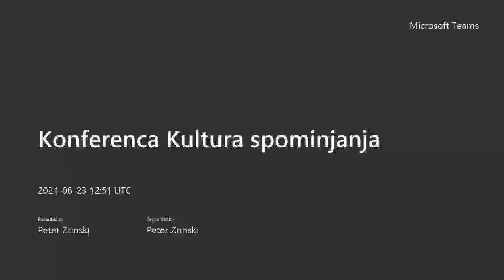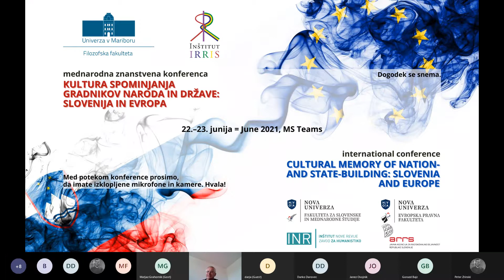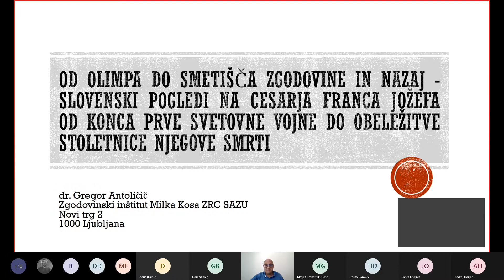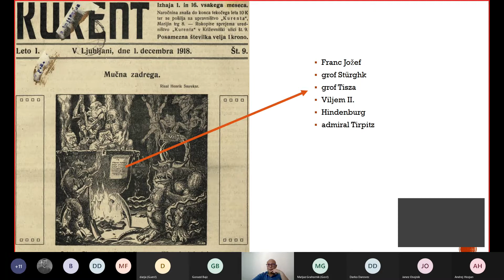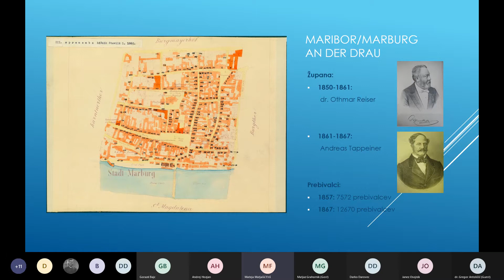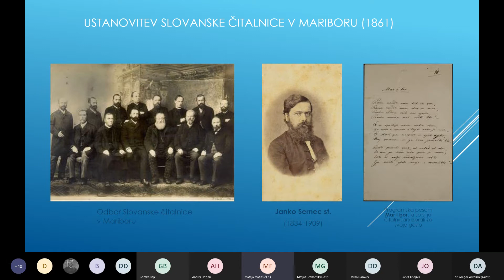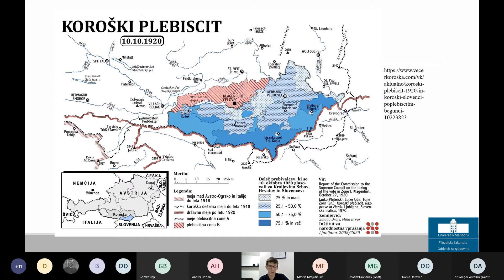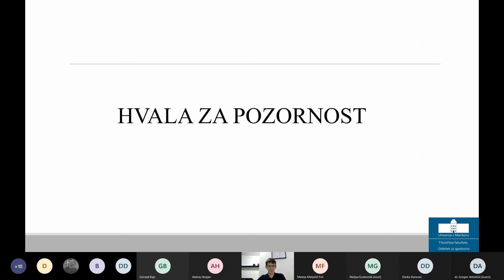Konferenca KULTURA SPOMINJANJA GRADNIKOV NARODA IN DRŽAVE: SLOVENIJA IN EVROPA, 23.6.2021, 3. del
PROGRAM KONFERENCE

22. JUNIJ 2021

09:00–09:45 POZDRAVNI NAGOVORI
red. prof. dr. Zdravko Kačič (Univerza v Mariboru, rektor)
red. prof. dr. Darko Friš (Univerza v Mariboru – Filozofska fakulteta, dekan)
red. prof. dr. Peter Jambrek (Nova univerza)
Tomaž Zalaznik (Inštitut Nove revije, zavod za humanistiko, direktor)
red. prof. dr. Darko Darovec (Univerza v Mariboru – Filozofska fakulteta, Inštitut IRRIS, vodja projekta)

09:45–11:15 KULTURA SPOMINJANJA, GRADNIKI NACIJE IN MITOTVORSTVO
moderator: Žiga Oman
Pål Kolstø (Univerza v Oslu – Fakulteta za humanistiko): Cultural Memory as Both Contributor and Impediment to Nationbuilding
Darko Darovec (Univerza v Mariboru – Filozofska fakulteta, Inštitut IRRIS): Slovenian Nation- Building Mythmaker: Fran Levstik’s Martin Krpan
Marijan Premović (Univerza Črne gore – Filozofska fakulteta): Trader Kanjoš Macedonović as a Montenegrin National Myth

11:30–13:00 MED ZGODOVINO IN KULTURO SPOMINJANJA 1
moderator: Darko Darovec
Andrej Rahten (Zgodovinski inštitut Milka Kosa ZRC SAZU, Univerza v Mariboru – Filozofska fakulteta): Slovenske narodnoemancipacijske težnje po razpadu habsburške monarhije
Àngel Casals Martínez (Univerza v Barceloni – Fakulteta za geografijo in zgodovino): Conflict as a Construction Tool of National Identity: Catalonia 1516–1714
Vera Tolz-Zilitinkevic (Univerza v Manchestru – Fakulteta za humanistiko): Cultural Memory in a Neo-Authoritarian State: Nation-Building or Regime Legitimation?

14:30–16:00 KNJIŽEVNOST KOT GRADNIK NARODA IN DRŽAVE
moderator: Polona Tratnik
Darja Mihelič (upok.): Motivi iz slovenske zgodovine v pesniškem opusu Antona Aškerca (1856– 1912)
Jožica Čeh Steger (Univerza v Mariboru – Filozofska fakulteta): Levstikov Martin Krpan in njegovi nasledniki do 1930: odnos do lastnega in tujega
Tina Bilban (Inštitut Nove revije, zavod za humanistiko): Kako nas pišejo Butalci: Butalci Frana Milčinskega, njihova recepcija in vplivi na slovenski prostor

16:15–17:45 NACIONALNE IDENTITETE
moderator: Marjan Horvat
Ksenija Vidmar Horvat (Univerza v Ljubljani – Filozofska fakulteta): Imperialne matere in slovenska nacionalna identiteta
Polona Tratnik (Inštitut IRRIS, Nova univerza – Fakulteta za slovenske in mednarodne študije): Ideological Adaptations of the Fairy Tale of Hansel and Gretel during Slovenia's Socialist Period
Natalija Majsova & Jasmina Šepetavc (Univerza v Ljubljani – Fakulteta za družbene vede): Construction of Post-Yugoslav Identities in Contemporary Slovene Cinematography = Konstrukcija post-jugoslovanskih identitet v sodobni slovenski kinematografiji

23. JUNIJ 2021

09:45–11:45 SPOMINJANJE IN POZABA
moderator: Aleš Maver
Urška Lampe (Univerza Ca' Foscari v Benetkah, Inštitut IRRIS): Vsiljeni molk in izbris spomina v Jugoslaviji po drugi svetovni vojni: primer taborišča Borovnica v Sloveniji
Manca Erzetič (Inštitut Nove revije, zavod za humanistiko, Nova univerza – Fakulteta za slovenske in mednarodne študije): Diskusija o nacionalni zavesti med Tarasom Kermaunerjem, Ivanom Urbančičem in Borisom Pahorjem v začetku sedemdestih let prejšnjega stoletja
Marjan Horvat (Inštitut IRRIS): Kultura spominjanja in proces osamosvajanja Slovenije: primer revije Mladina
Vida Rožac Darovec (Znanstveno-raziskovalno središče Koper): Politike spominjanja in odnos Slovencev do spomenikov, komemoracij in sodobne zgodovine

12:00–13:30 MED ZGODOVINO IN KULTURO SPOMINJANJA 2
moderator: Urška Lampe
Aleš Maver (Univerza v Mariboru – Filozofska fakulteta): Med ponosom in objokovanjem: vzorci razumevanja pokristjanjevanja v nacionalnih zgodovinopisjih v Sloveniji in izbranih evropskih okoljih
Žiga Oman (Inštitut IRRIS): Kosezi med zgodovinopisjem in kulturo spominjanja: (re)konstrukcija, (re)interpretacije in recepcija
Andrej Hozjan (Univerza v Mariboru – Filozofska fakulteta): Družbena nasprotja in upiranje v novoveškem Prekmurju

15:00–16:00 PRAVOTVORNOST IN DRŽAVOTVORNOST
moderator: Gorazd Bajc
Marko Novak (Nova univerza – Evropska pravna fakulteta): Pravotvornost Slovencev: od ljudskega prava do vodenja Evropske unije
Matej Avbelj (Nova univerza – Evropska pravna fakulteta): Constitutionalization of Jože Pučnik’s Political Thought

16:15–17:15 MED ZGODOVINO IN KULTURO SPOMINJANJA 3
moderator: Andrej Hozjan
Gregor Antoličič (Zgodovinski inštitut Milka Kosa ZRC SAZU): Od Olimpa do smetišča zgodovine in nazaj – slovenski pogledi na cesarja Franca Jožefa od konca prve svetovne vojne do obeležitve stoletnice njegove smrti
Mateja Matjašič Friš (Univerza v Mariboru – Filozofska fakulteta): Per aspera ad astra – spomini na mariborsko klasično gimnazijo (1857–1865) in razvoj slovenske narodne zavesti med dijaštvom
Gorazd Bajc, Janez Osojnik & Darko Friš (Univerza v Mariboru – Filozofska fakulteta): Manifestacije ob boleči izgubi koroškega plebicita

17:15–18:00 zaključna diskusija
moderator: Darko Darovec